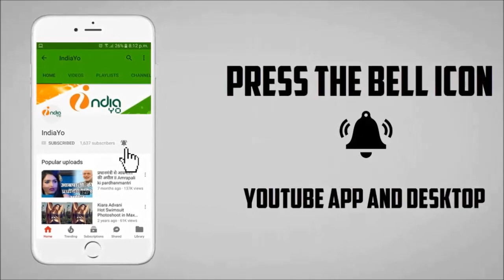खेसारी लाल यादव से दुश्मनी लेकर पवन सिंह बुरी तरफ फंसे